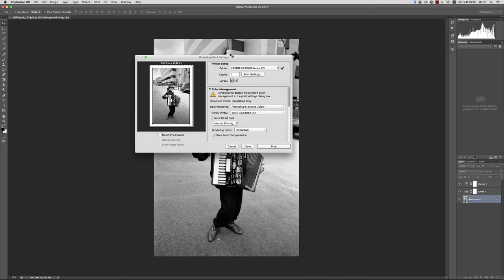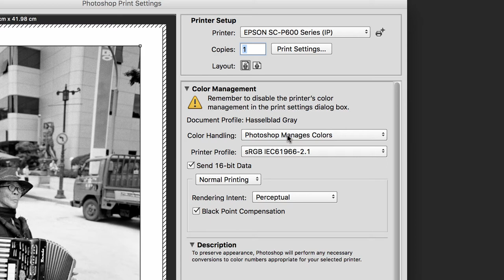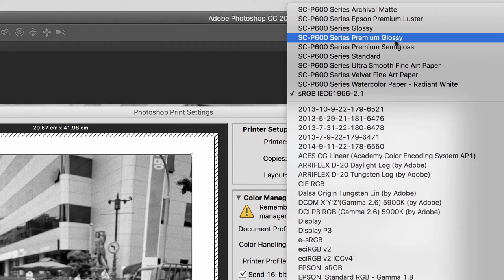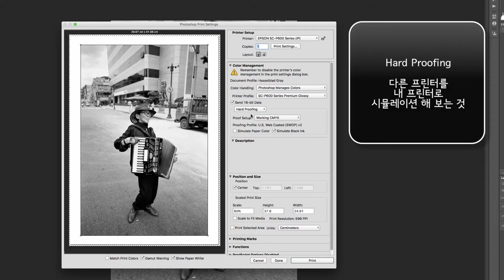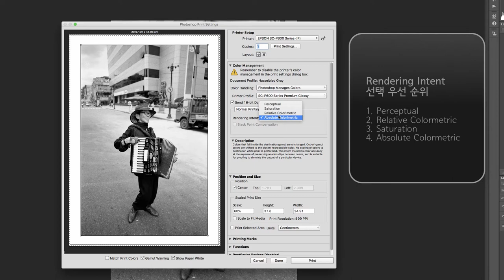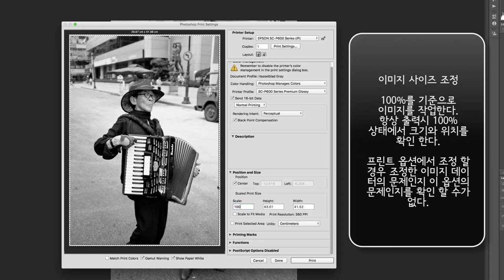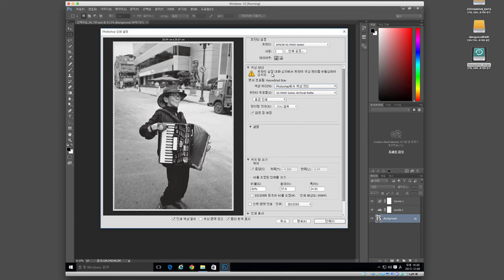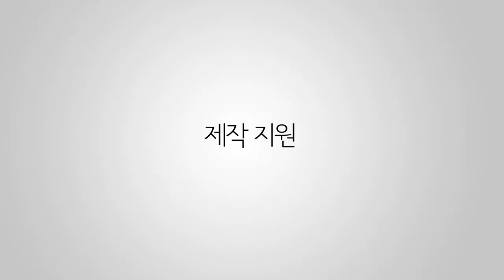집에서 사진을 뽑자 - e5 포토샵 프린트 옵션 셋팅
포토샵에서 프린트 윈도우 상에 있는 옵션을 알아보고 셋팅 하는 법을 확인 한다.